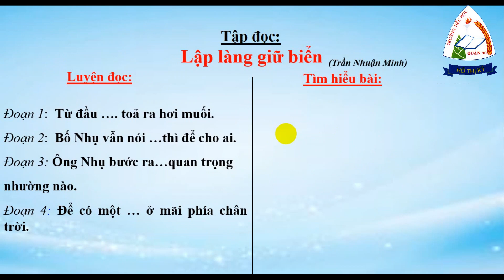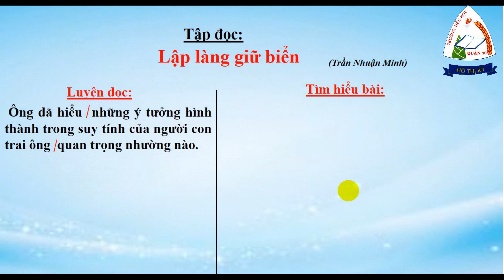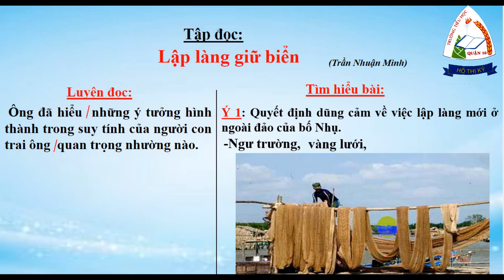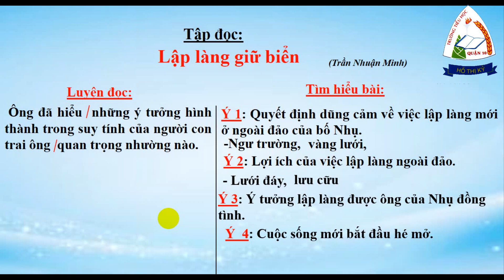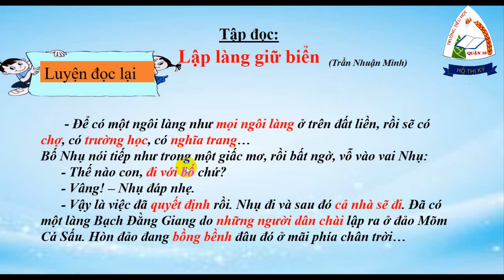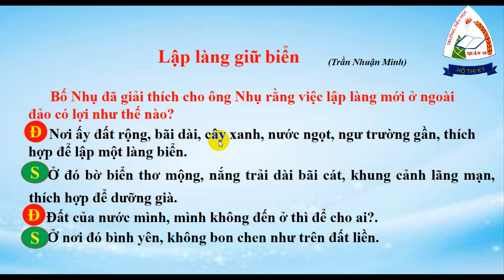Tập đọc: Lập làng giữ biển | tuần 21 | lớp 5 | HTK